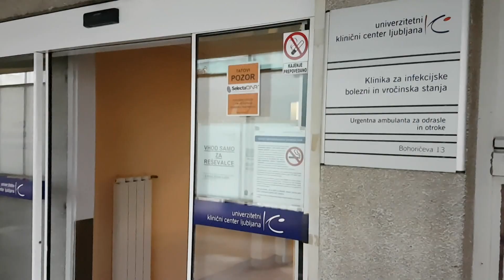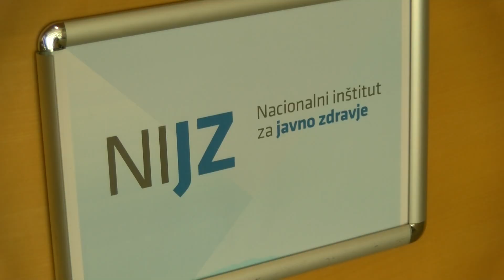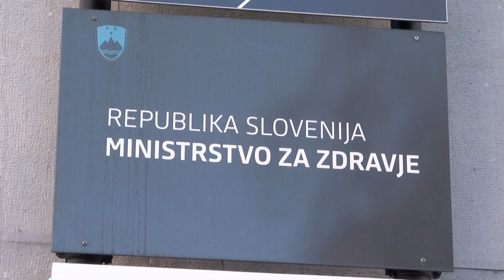[Tema Dneva] 02.03.2020 Nova24TV Gostja Jelka Godec